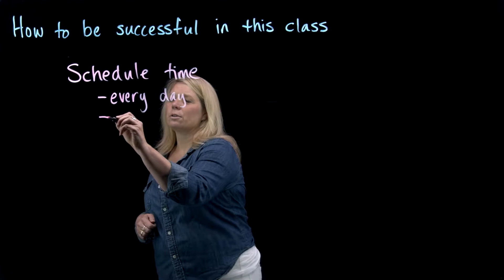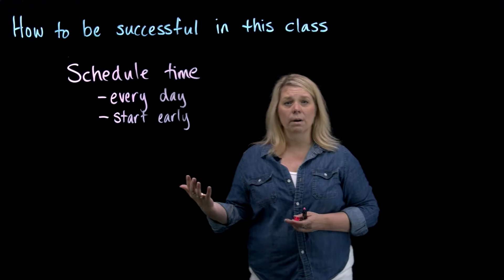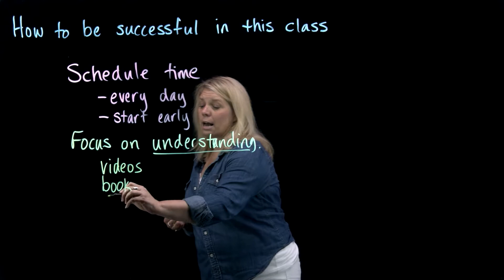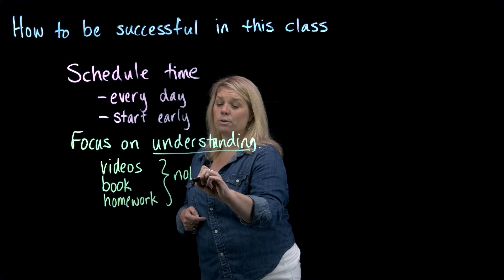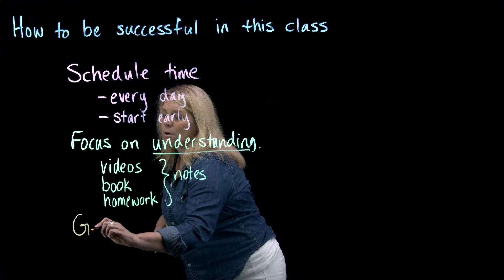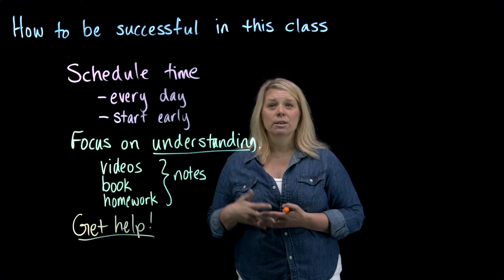How to Succeed in Online Calculus 3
Tips for how to be successful in Online Calculus 3